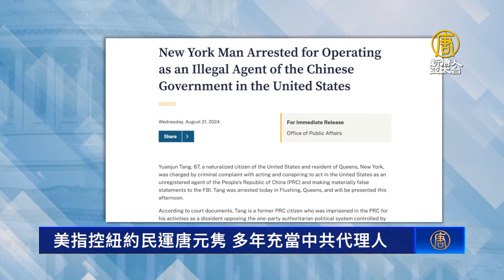.美國指控紐約民運唐元隽 多年充當中共代理人